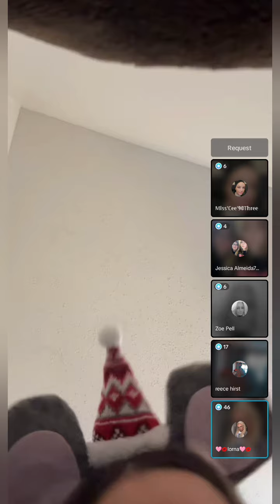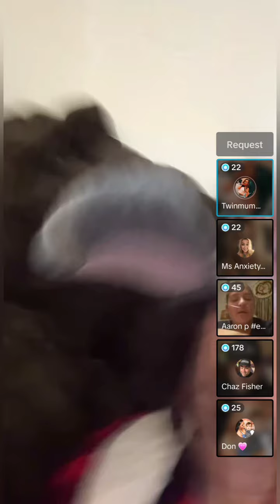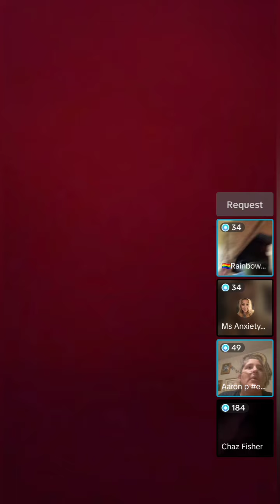More randomness with Bella